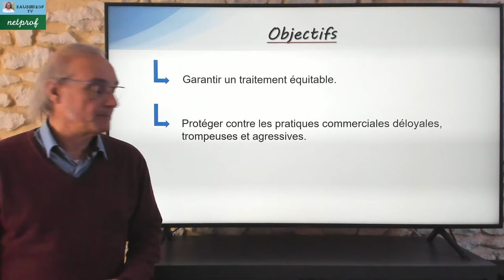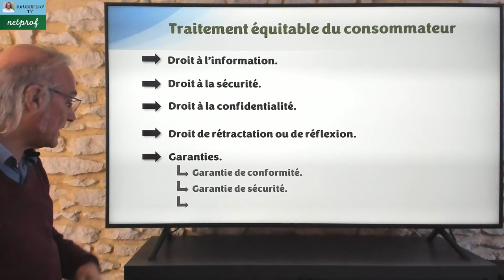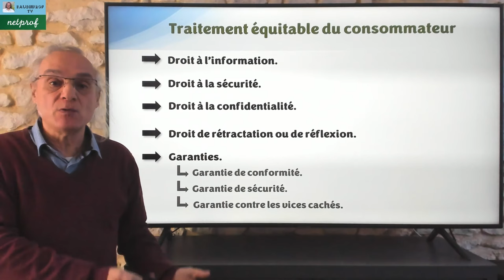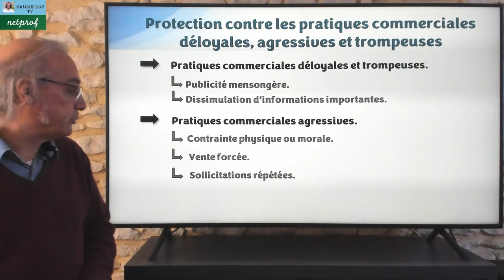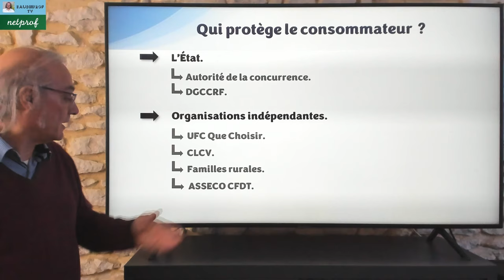La protection du consommateur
Dans cette vidéo nous allons voir la protection du consommateur.